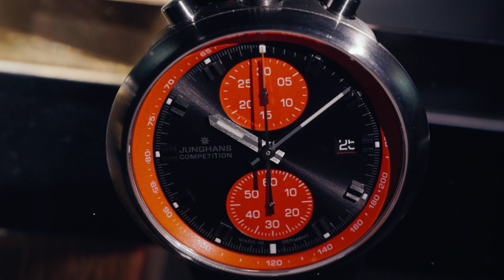Uhrenfabrik Junghans - Gewinner Inhorgenta Award 2023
In der Kategorie "Watch Design of the Year" geht der INHORGENTA AWARD 2023 an die Uhrenfabrik Jungshans mit der 1972 Competition.